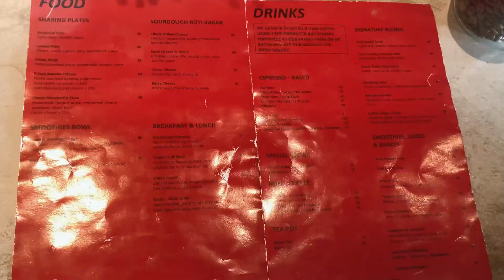BATU KARU KOPI VIEW GUNUNG DAN SAWAH BIKIN BETAH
Kali ini kita mau review coffee shop yang ada di kawasan jatiluwih Bali yaitu Batu Karu Kopi, silahkan cek review selengkapnya